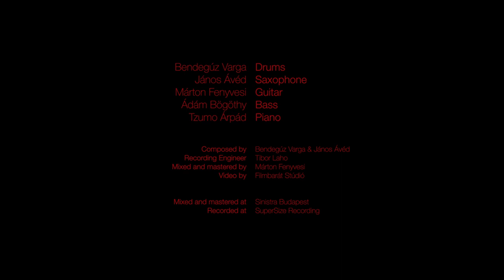Bendegúz Varga Quartet & Tzumo: Credo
Composed by Bendegúz Varga & János Ávéd

Performed by:
János Ávéd - tenor saxophone
Márton Fenyvesi - guitar
Tzumo Árpád - piano
Ádám Bögöthy - bass
Bendegúz Varga - drums

Recorded at SuperSize Recording
on 30th of August 2022.
Recorded by Tibor Lahó

Mixed and mastered at Sinistra Budapest by Márton Fenyvesi

Produced by Bendegúz Varga